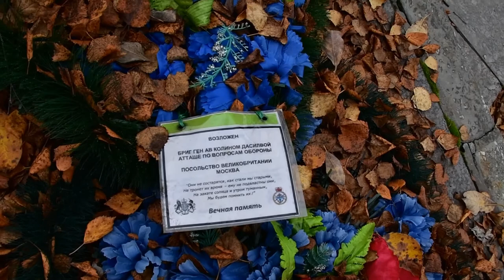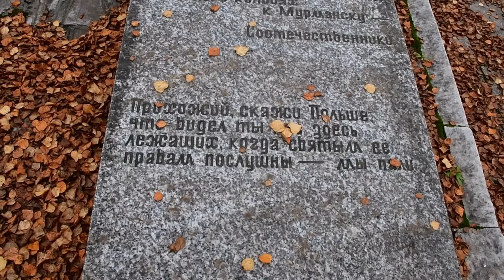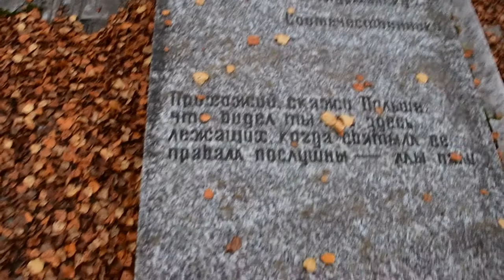Союзническое кладбище в Мурманске. Прогулки по кладбищам.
СОЮЗНИЧЕСКОЕ  КЛАДБИЩЕ
Кроме  Английского,  в  Мурманске  есть  еще  один  иностранный некрополь  —  Союзнический,  находящийся  на  территории  «старого» гражданского  кладбища  (вход  со  стороны  Верхне-Ростинского  шоссе). Крохотный,  но  всегда  ухоженный,  он  оставляет  хорошее  впечатление  у посещающих его зарубежных делегаций и государственных деятелей.Более тридцати надгробных стел покоятся здесь на могилах моряков Британского  Содружества  наций  и  Соединенных  Штатов  Америки  - участников знаменитых полярных конвоев.  Надписи на  могильных плитах выполнены, в зависимости от национальной принадлежности умершего,  на английском,1 польском или голландском языках.В  годы Второй  мировой  войны Мурманск,  наряду  с Архангельском, являлся  главным  пунктом  на  Севере,  куда  из  стран-союзниц  по антигитлеровской  коалиции  поступала  военная  помощь  и  продовольствие. Караваны  формировались  в  Исландии,  на  севере  Великобритании,  в Шотландии  и  через  две  недели  подходили  к  Кольскому  заливу.2  В  пути транспорты охраняли британские и советские военные корабли и самолеты. Северный маршрут доставки союзнической помощи был самым коротким, но и самым опасным. В полярных морях рыскали  немецкие подводные лодки и надводные  корабли.  Серьезную  угрозу  представляла  собой  и  авиация противника.Конвои,  шедшие  в  СССР,  поначалу  имели  кодовое  название  PQ  и порядковый номер. Свой номер имели и конвои, возвращавшиеся из СССР на Запад,  однако с  кодовым  названием QP. Первые  шесть конвоев  пришли  в Архангельск. Мурманск начал принимать союзнические суда с января  1942 года, когда сюда пришел караван PQ-7.  За ним пошли другие. О значении союзнических поставок для СССР говорит следующий факт. Только до июля 1942 г.  через Архангельск и Мурманск было завезено столько же танков и самолетов, сколько находилось в составе всех советских фронтов на начало 1942 г.3Но  эта  помощь  далась  немалой  ценой.  В  ожесточенных  морских сражениях,  в  порту  под  бомбами  врага  вместе  с  советскими  патриотами гибли  и  наши  союзники  -   англичане,  американцы,  голландцы,  поляки, представители других народов.Некоторые  из  них  нашли  свой  последний  приют  на  Союзническом кладбище в Мурманске.Так,  здесь  похоронен  английский  моряк  Т.  Иване  с  эсминца «Матабеле», сопровождавшего в январе  1942 года  союзнический  караван PQ-8.  Встреча  с  немецкой  подводной  лодкой  стала  для  эсминца  роковой: торпеды поразили корабль и он в считанные минуты затонул. Из 200 человек1В переводе английских надписей на русский язык принимала участие Б.В. Шевченко.2 Киселев А.А. Война в Заполярье. -  Мурманск, 1995. -  С. 115.3 Супрун М.Н. Ленд-лиз и северные конвои, 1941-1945 гг.-М., 1997.-С.119.18
экипажа в живых осталось лишь двое, многие погибли при взрыве, около 60 человек замерзли в воде всего лишь в 8 милях от берега.424 марта  1942 года 9 человек (из них 7  индийцев и 2 англичанина) были  убиты  на  английском  транспортном  судне  «Ланкастер  Касл», пришедшем в Мурманске в составе каравана PQ-12.5 Это случилось, видимо, при  попадании  авиабомбы  в  машинное  отделение  (среди  погибших  6 кочегаров и 1 механик). Все они похоронены на Союзническом кладбище.В  апреле  того  же  года  в  Мурманск  направился  13-й  конвой, встретившийся с противником, преследовавшим на море и с воздуха.  Тогда немецкой  подлодке  удалось  потопить  английское  транспортное  судно «Индуну», а уже в Кольском заливе вражеская авиация подорвала еще два британских транспорта, в том числе «Эмпайр Старлайт».6 Погибшие моряки этих судов похоронены  в Мурманске. Среди них был и юнга с «Индуны» 16- летний  Дж.  Андерсон.  Из  кораблей  охранения  13-го  каравана  особенно отличился эсминец «Эклипс», участвовавший в ожесточенном морском бою с  группой немецких быстроходных эсминцев  «Арктика», один из  которых ему удалось подбить.7 Но и сам «Эклипс» имел повреждения и жертвы: двое моряков с него похоронены на Союзническом кладбище.В  апреле  же  1942-го  из  Мурманска  на  Запад  вышел  конвой  QP-11, возглавляемый  британским  крейсером  «Эдинбург»,  на  борту  которого находились 5, 5 тонны золота, предназначавшегося для оплаты союзнических кредитов. Вскоре он был атакован немецким эсминцем, уйдя на дно вместе с золотом. Правда, экипаж и пассажиров крейсера удалось спасти: их успели пересадить с тонущего корабля на тральщик «Госсамер», который вернулся в Мурманск.8  Один  из  моряков  с  «Госсамера»,  англичанин  Дж.  Кейс, похоронен на Союзническом кладбище. В мае этот тральщик участвовал в сопровождении 16-го каравана,  доставившего в нашу страну 321  танк,  124 самолета, 2507 автомобилей и другие грузы. Среди транспортных судов 16-го конвоя был и «Эмпайер Селуин», один из моряков которого -  англичанин Лэм -  также похоронен в Мурманске.Одним из наиболее пострадавших кораблей в том же 16-м конвое был польский миноносец «Гарланд», шедший в составе охранения транспортных судов.